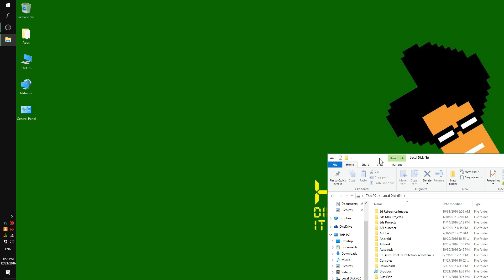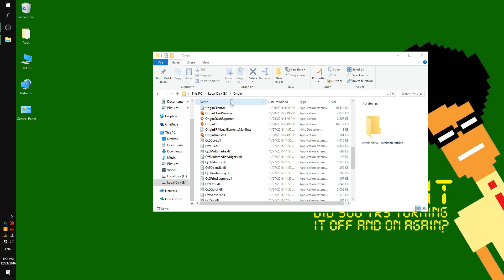[How-To] Origin Won't Launch SOLVED!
Update: a lot of people are complaining this did not fix their problem. If this solution did not work for you, please visit this link and attempt the second set of instructions